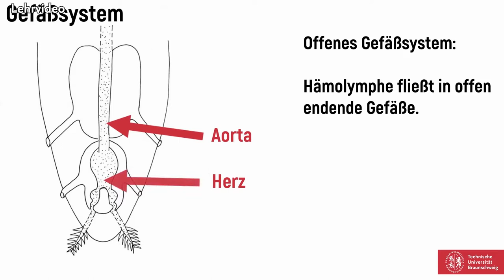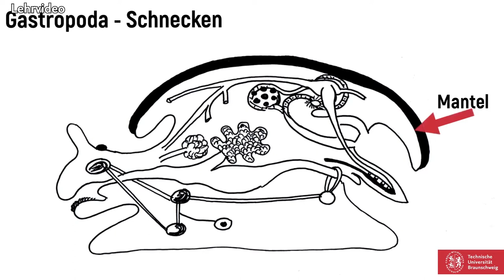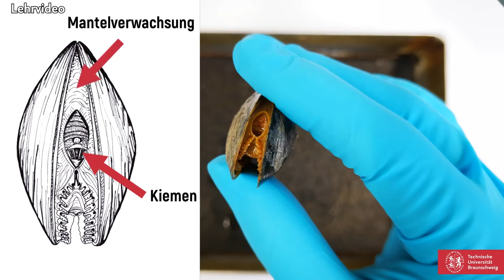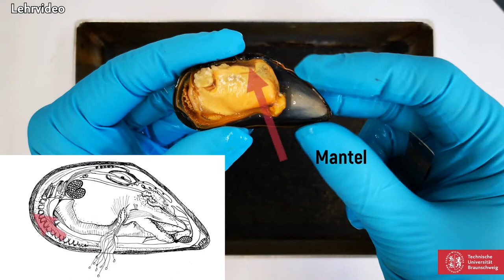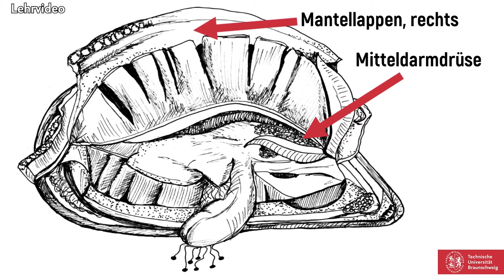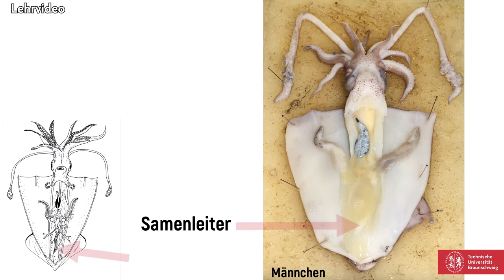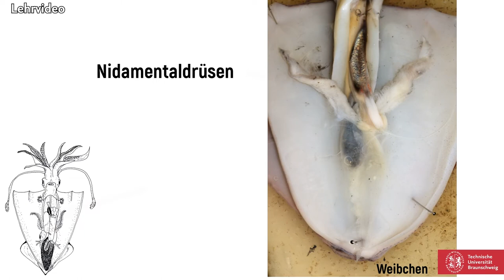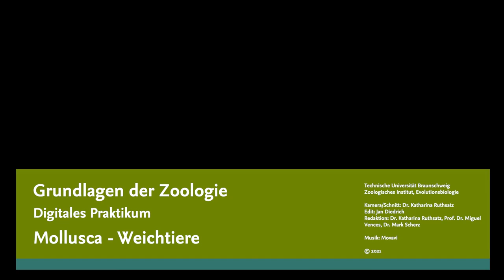Anatomy Insights #4 – Anatomie der Weichtiere (Mollusca)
Sie leben vor allem im Meer, kommen mit einigen Arten aber auch an Land und im Süßwasser vor. Die Weichtiere sind ein sehr formenreicher Tierstamm. Sowohl die Schnecken als auch die Muscheln und Kopffüßer gehören zu ihren bekanntesten Vertretern.

Dieses Lehrvideo präsentiert eine Auswahl an Modellorganismen der einzelnen taxonomischen Gruppen der Weichtiere, die sowohl im Biologieunterricht an Schulen als auch in Zoologie-Grundkursen an Universitäten vorgestellt werden. Schritt für Schritt werden die Zuschauer*innen durch die Präparation der Miesmuschel und des Gemeinen Kalmars geleitet.

Die mikroskopischen Aufnahmen wurden mit freundlicher Genehmigung von Prof. a.D. Dr. Otto Larink zur Verfügung gestellt.

Lehrfilm der Technischen Universität Braunschweig, Zoologisches Institut (2021, 30:16 Min.), Prof. Dr. Miguel Vences, Dr. Katharina Ruthsatz, Dr. Mark D. Scherz